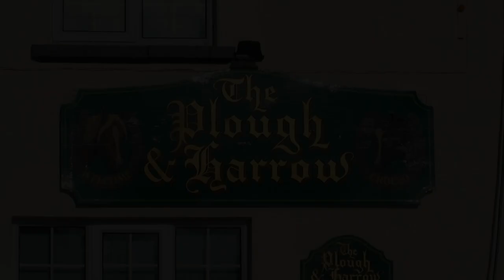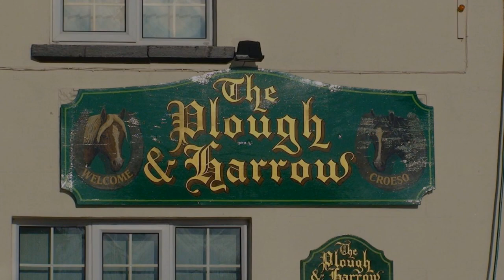Plough and Harrow, Brecon, United Kingdom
About Property:
This former blacksmiths home was converted into pub in 1860s. It is located in the village of Felinfach, and has picturesque views of the Black Mountains. There is ample free parking on site.
Each room at Plough and Harrow has a carpeted floor and traditional wooden furnishings. Rooms also feature a TV and facilities for making tea and coffee, and a full cooked breakfast is served in the morning.
Ploug...
Property Type: Hotel
Address: Felinfach, Brecon, LD3 0UB, United Kingdom
Searching For
1. Plough and Harrow - Brecon - United Kingdom
2. Plough and Harrow - Brecon - United Kingdom Address
3. Plough and Harrow - Brecon - United Kingdom Rooms
4. Plough and Harrow - Brecon - United Kingdom Amenities
5. Plough and Harrow - Brecon - United Kingdom Offers and Deals
Audio Credit:
Track Title: Reasons To Hope
Artist: Reed Mathis